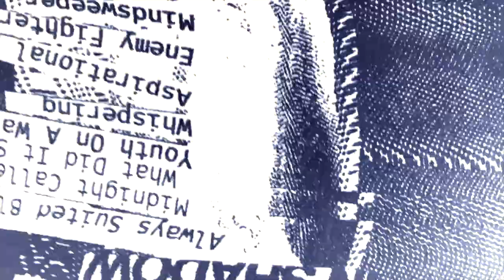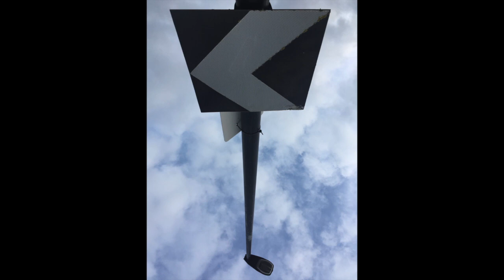xmas 2019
This video is about xmas 2019